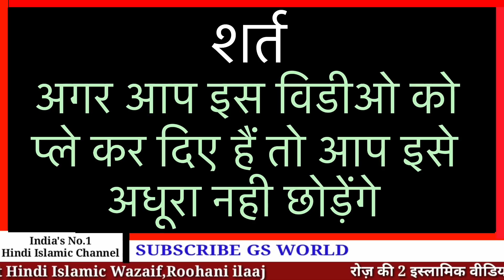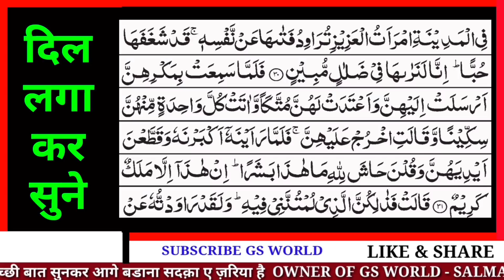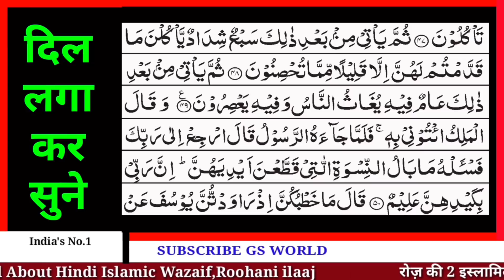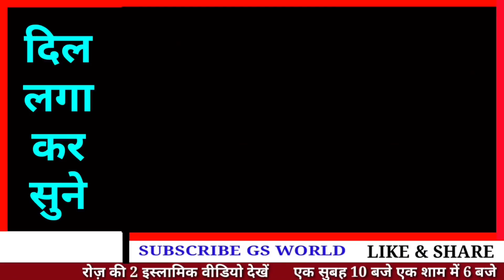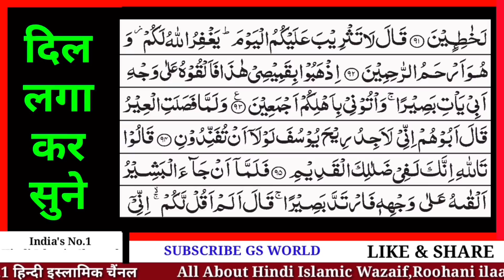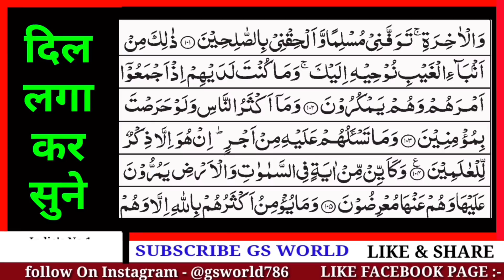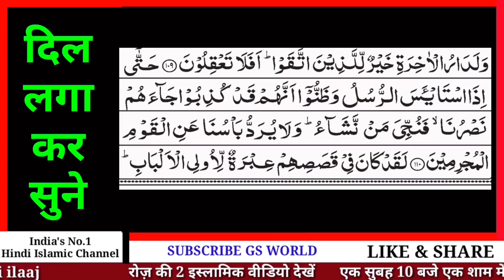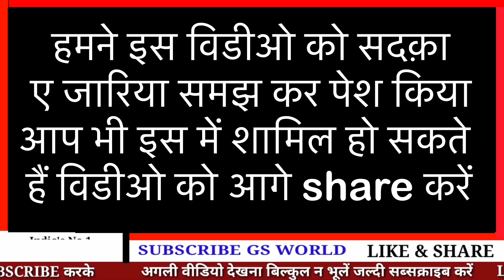मैंने तो आज़मा लिया आप भी आज़मा के देख लो - इसको सुनते ही बिगड़ा काम बन जायेगा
Quran Paak Ki Is Surah Ko Sirf Sunne Se Hi Bigde Kaam Ban Jate Hai
Ap bhi azma Sakte Hain,

Shukriya
Allah Hafiz

Salman Malik